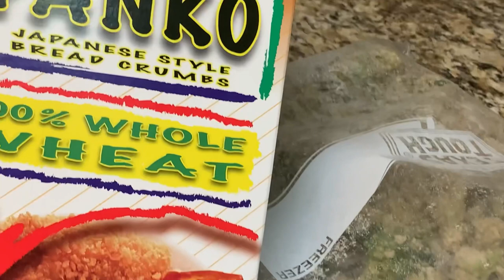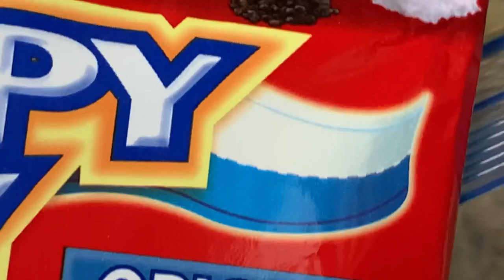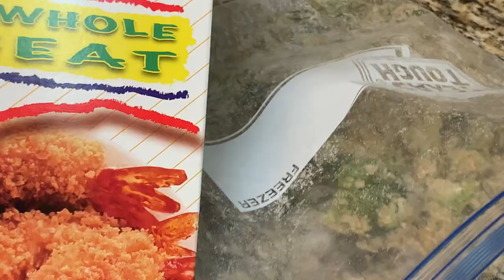CRUNCHY CRISPY BREADED BROCCOLI || USING 3 INGREDIENTS YOU MUST TRY THIS!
Hi everyone!
In this videos- showing you all how I make my broccoli.
As many of us doesn’t really like broccoli bcoz of the taste, we’ll in this videos- you will see how tasty and crunchy this is-
I’m sure you were curious and wanting to try this methods.

Ingredients:
Vegan Eggs
Cooking oil
Vegan butter
Vegan Wheat Kikkoman Japanese Panko Beading mix
Salt
Ground pepper and
Mushroom seasoning.
Then deep fry it.

Some ingredients did not show in this videos, but it’s very much simple to make once you have all the ingredients I mentioned.
And I’m telling you guys this broccoli is beyond unexplainable and expectable so freakin good.
Hope you all make this one. I’m sure your kids will be eating this kind of broccoli cooking.